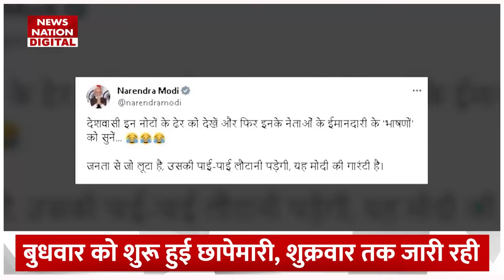कौन हैं Dhiraj Prasad Sahu, कहां से करते हैं कमाई, जानिए डिटेल। Jharkhand Latest News। Income Tax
झारखंड में कांग्रेस सांसद धीरज साहू तब चर्चा  में आ गए, जब उनके घर आयकर टीम छापा मारने पहुंची और नोटों का जरीखा देख टीम के होश उड़ गए. हालत ये है कि आज यानी शुक्रवार को भी छापेमारी जारी है और नोट खत्म नहीं हो रहे. एक रिपोर्ट में दावा किया गया है कि उनके पास मिले कैश की रकम 300 करोड़ के पार पहुंच चुकी है.
Congress MP Dheeraj Sahu came into limelight in Jharkhand when the Income Tax team came to raid his house and was shocked to see the pile of currency notes. The situation is such that even today i.e. on Friday the raids are going on and the notes are not ending. A report has claimed that the amount of cash found with him has crossed Rs 300 crore.

News Nation is a Leading Hindi News Channel which Covers Breaking   News Live in Hindi, Latest Hindi News, Entertainment News, Political News, Bollywood News, Business News, Sports News & More. You Can Watch Hindi Live TV Channel on News Nation. News Nation brings Latest Hindi News, Breaking News Live of India, World, Sports, Politics, Entertainment and more.